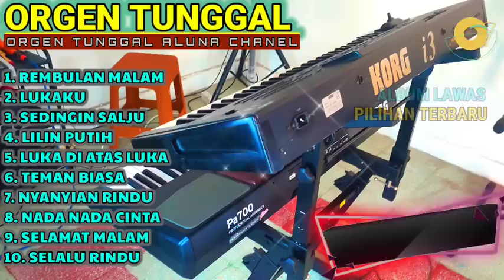DANGDUT ELECTONE ORGEN TUNGGAL TERBARU 2023 ALBUM LAWAS EVIE TAMALA COCOK BUAT CEK SOUND BASS GLER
TERBARU DANGDUT ELECTONE ORIGINAL ORGEN TUNGGAL MANUAL TAK TUNG KORG i3 KN TECHNICS FULL ALBUM LAGU LAWAS EVIE TAMALA PILIHAN VIRAL PILIHAN 2023 FULLBASS HOREG GLER COVER (ALUNA CHANEL)